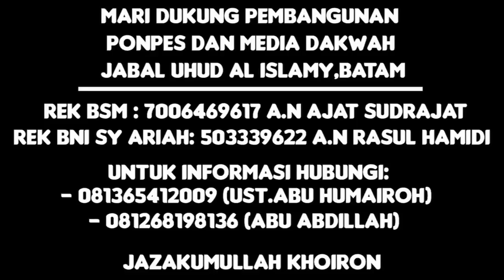3 peristiwa besar!!! yang dicatat dalam sejarah Islam - USTADZ ABU HUMAIROH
Kanal Masjid, Merupakan Kanal kumpulan dakwah dari berbagai Alim Ulama dan para Cendekiawan Muslim yang dirangkum dengan tujuan mendapatkan Intisari Pesan dan Makna yang Insyaa allah dapat menjadi tambahan ilmu, dan menambah keimanan kita.
Insyaa allah semoga Syiar ini bisa menjadi tabungan Pahala Jariyah bagi kita semua dalam mensyiarkan dakwah dakwah Islam.